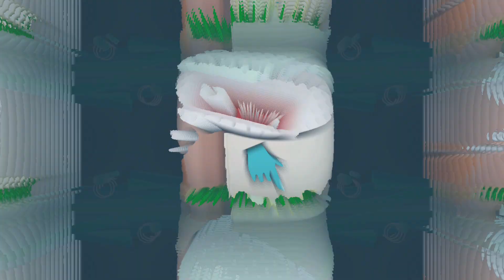กระบี่-อบต.อ่าวนางจัดอบรมสานกระเป๋าและตะกร้า ตามโครงการอบรมอาขีพแก่ประชาชนทั่วไป ประจำปี 2566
อบต.อ่าวนางจัดอบรบการสานกระเป๋าและตะกร้า ตามโครงการอบรมอาชีพแก่ประชาชนทั่วไป ประจำปี 2566

        วันอังคารที่ 25 ก.ค. 66 เวลา 10.00 น.นายพันคำ  กิตติธรกุล นายก อบต.อ่าวนาง มอบหมายนายวินัย  จางแสง รองนายกฯ เป็นประธานเปิดโครงการส่งเสริมเพิ่มทักษะการประกอบอาชีพหลักสูตร การสานกระเป๋าและตะกร้าจากเส้นพลาสติก โดยมีนายมนินธ์ กิตติธรกุล เลขานุการนายกองค์การบริหารส่วนตำบลอ่าวนางมีหัวหน้าส่วนราชการ กลุ่มอาชีพ ผู้เข้าฝึกอบรมเข้าร่วมโครงการ ณ ห้องประชุมชั้น 1 สนง.อบต.อ่าวนาง

         สำหรับโครงการส่งเสริมสนับสนุนเพิ่มทักษะการประกอบอาชีพประจำปี 2566 จัดโดยฝ่ายสวัสดิการสังคม โดยมีวัตถุประสงค์เพื่อส่งเสริมให้ประชาชนมีความรู้ มีทักษะในการประกอบอาชีพ สร้างโอกาสและทางเลือกในการประกอบอาชีพ เพิ่มรายได้และลดรายจ่ายในครัวเรือน สร้างความเข้มแข็งในชุมชนอันเป็นรากฐานสำคัญของการพัฒนาท้องถิ่น ทั้งนี้จัดอบรมจำนวน 2 หลักสูตร คือ 1. หลักสูตรการสานกระเป๋าและตะกร้า   2. หลักสูตรการทำขนมไทย บัวหิมะ และผกากรอง โดยจัดอบรมระหว่างวันที่ 25-27 ก.ค.66 นี้และได้รับการสนับสนุนวิทยากรผู้เชี่ยวชาญจากวิทยาลัยสารพัดช่างกระบี่ เป็นผู้อบรม  โดยนายวินัย  จางแสง รองนายกอบต.อ่าวนางได้กล่าวให้กำลังใจแก่ผู้เข้าอบรมทุกท่านให้มีความให้มีความตั้งใจในเก็บเกี่ยวความรู้ เพื่อนำความรู้และทักษะที่ได้รับจากการอบรมไปต่อยอดในการประกอบอาชีพ สร้างรายได้ให้กับตนเองและครอบครัวต่อไป